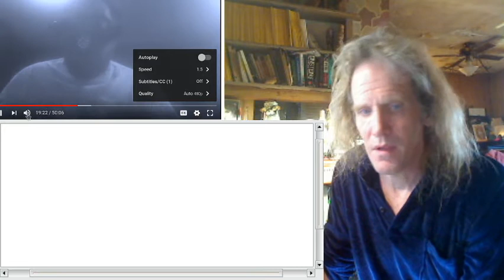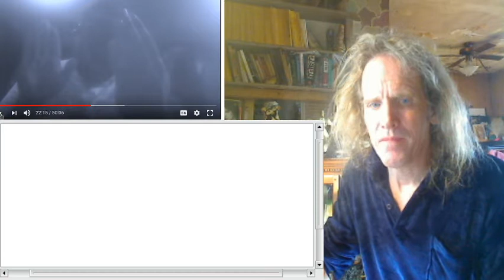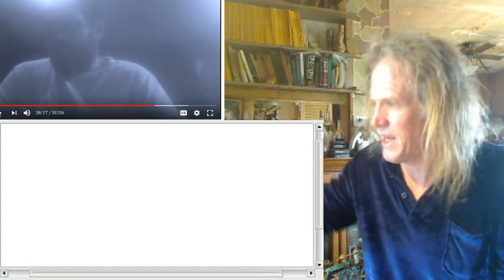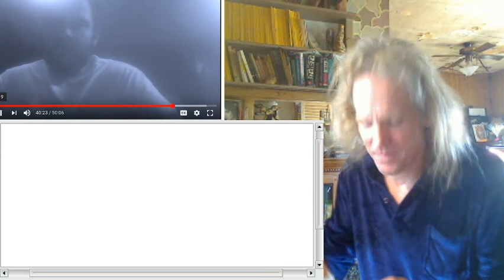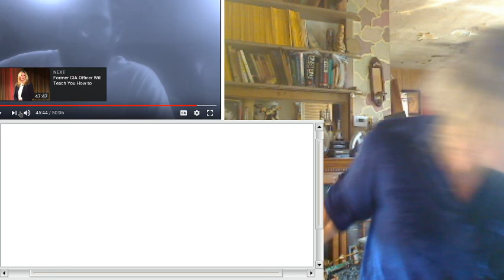[2] DraftScience vs The Asshole [2]